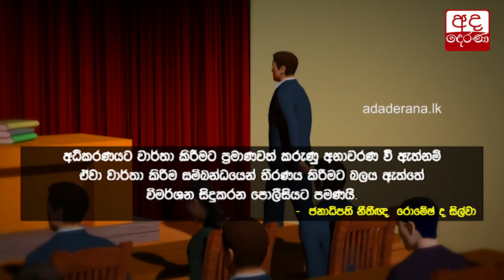මහේස්ත්‍රාත් නියෝගයක් නැතුව ගිහාන් පිලපිටිය අත්අඩංගුවට ගන්න බෑ - අභියාචනාධිකරණයෙන් නියෝගයක්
Appeals Court orders not to arrest Judge Gihan Pilapitiya without a court order